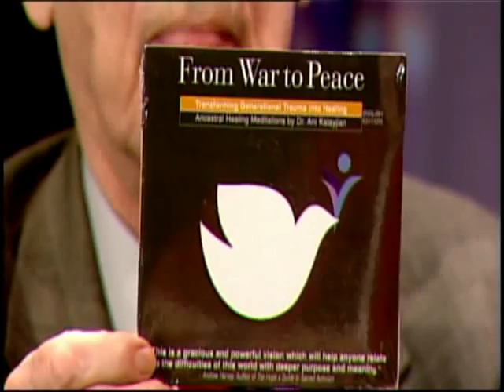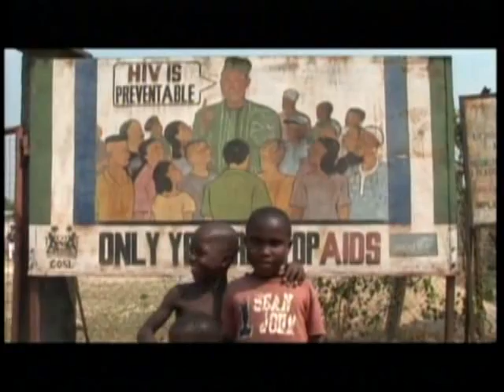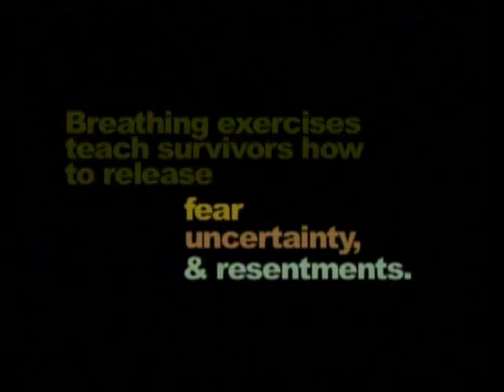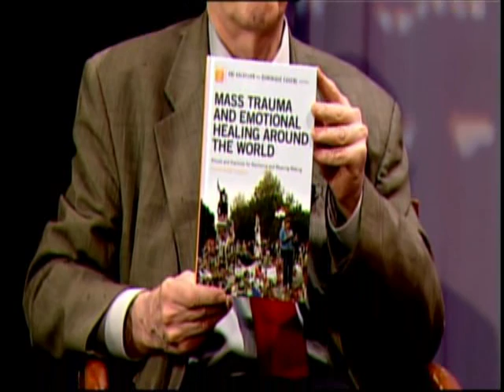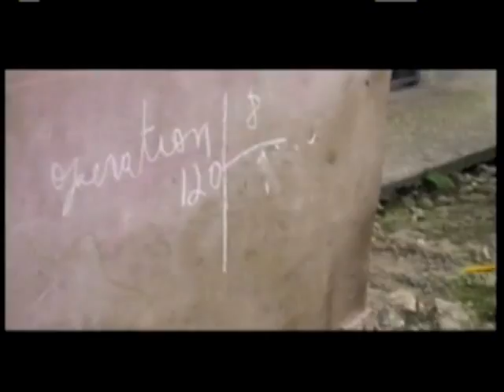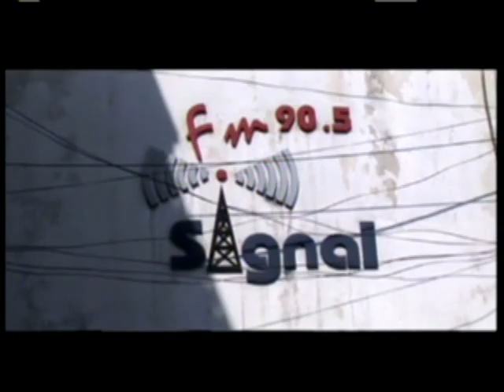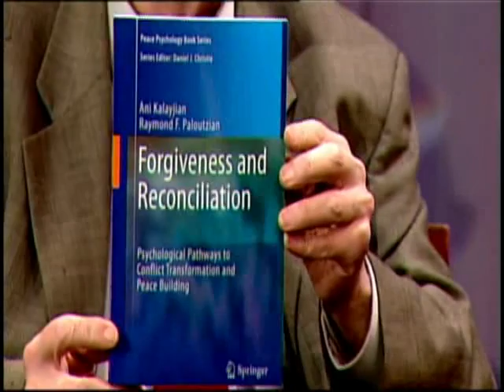Ani Kalayjian PhD, & Jhnanne Winchester Original air date 05 10 12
Dr. Ani Kalayjian's Biography
For more than a decade, Dr. Ani Kalayjian has been on a journey of healing through forgiveness and meaning. She has
devoted her life to studying the impact of trauma, and helping others heal so that they can reach a state of wholeness.
"The terror from the sights and sounds of bombs, the loss of homes, possessions, routines, and stability; the experience
of seeing their parents crying, fearful, and in anguish -- all these will likely last a lifetime for the Iraqi children," Kalayjian
said of the current war. "And the effects of this war will continue for many generations."
Kalayjian's parents were survivors of the 1915 Ottoman Turkish Genocide of the Armenians which wiped out two-thirds of
the Armenian people. Dr. Kalayjian grew up experiencing the effects of trauma through her parents' suffering, and that
trauma became hers.
Kalayjian's parents were always in pain, even after moving to the United States. It was not until after she started her
research on the effects of trauma that she discovered what her grandparents endured during the genocide. Although Dr.
Kalayjian's parents tried to 'spare' the family by maintaining silence, she still felt their pain.
As a child she didn't know what was wrong or how to process it. Ultimately, she processed it through her work. She
became a Psychiatric nurse and teacher, then psychologist, international researcher and devoted her life to helping
survivors of natural and man made disasters.
Dr. Ani Kalayjian is a graduate of Long Island University (LIU) with a Masters and Doctor of Education degree from
Teachers College, Columbia University. As a pioneering therapist, educator, director and author, she has devoted her life
to bringing healing to those who have survived the devastation of disaster, whether man-made or natural.
Trauma Expert & Author
Educator
Therapist
Mentor
Organization Founder & Co-founder